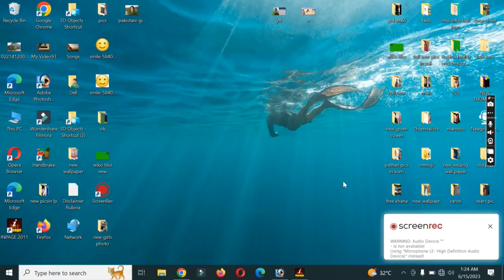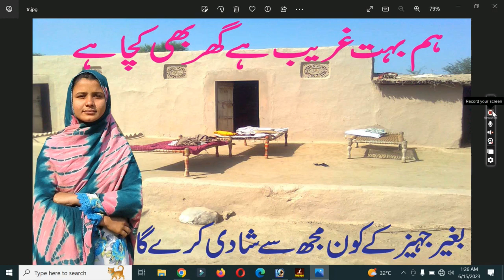New Haier 2023 Fridge Latest Price In Pakistan